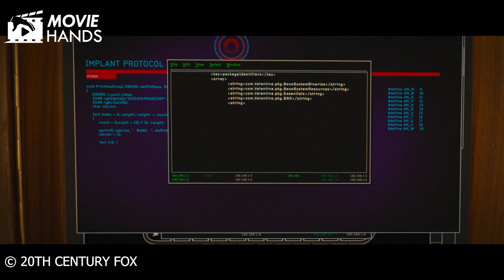ANAK JALANAN INI BERHASIL MENJADI AGEN RAHASIA| ALUR CERITA KINGSMAN THE SECRET SERVICE (2014)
Halo semuanya, selamat datang di channel Movie Hands! Pada episode ini, mimin akan menceritakan alur cerita salah satu film action yang berjudul Kingsman The Secret Service

Genre: Komedi, Action, Kriminal
Sutradara: Matthew Vaughn
Pemeran: Taron Egerton, Colin Firth dan Samuel Jackson

Sinopsis alur cerita:
Kingsman The Secret Service menceritakan tentang pria Bernama Eggsy yang ditawari menjadi anggota mata-mata organisasi rahasia Bernama Kingsman. Eggsy harus menjalani berbagai tes dan mengikuti serangkaian Latihan. Eggsy yang awalnya adalah anak jalanan berhasil menjadi agen rahasia. Hingga pada suatu hari, Eggsy dan para agen kingsman lainnya diharuskan untuk menghadapi musuh yang berusaha memusnahkan populasi manusia di bumi. Bisakah Eggsy menyelesaikan misi ini?

Terima kasih!